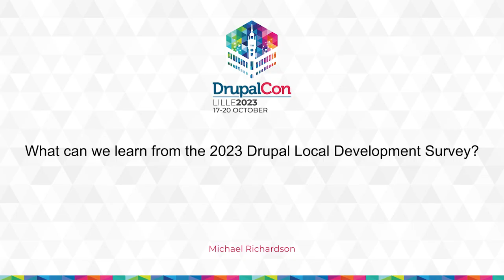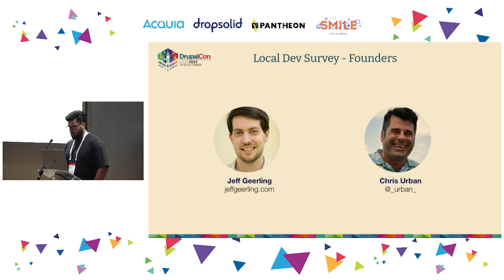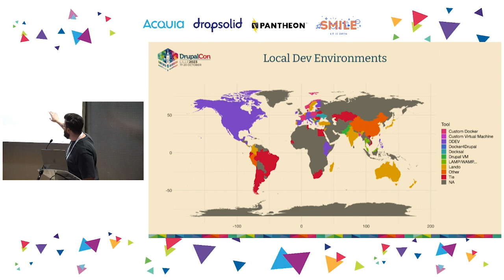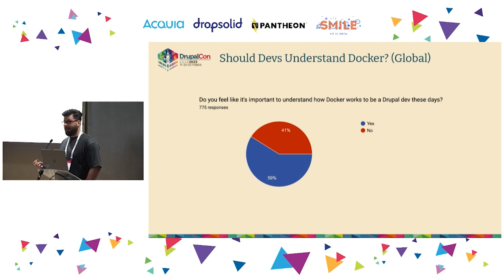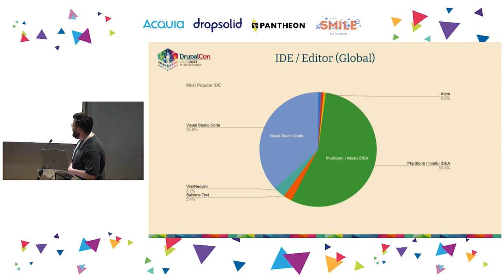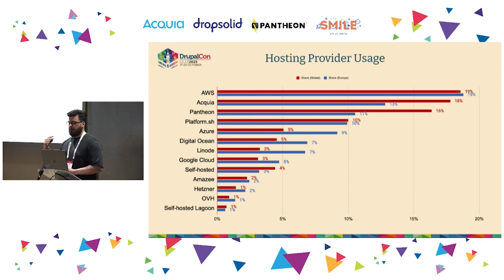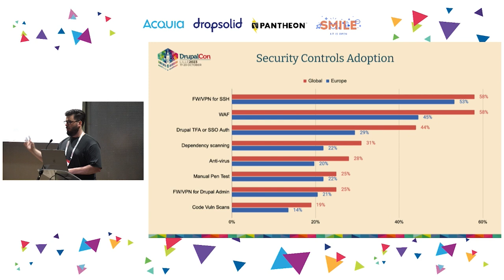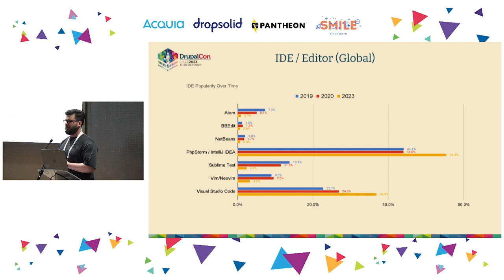OPEN WEB COMMUNITY - What can we learn from the 2023 Drupal Local Development Survey?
The Drupal Local Development Survey aims to help inform the Drupal development community about itself, by asking Drupal devs all over the world about the tools and processes they use to build and maintain amazing Drupal sites.

The 2023 survey received over 800 responses from across the globe and was translated into French, Japanese, and Traditional Chinese to help extend it's reach.

In this session, we'll take a look at survey results from this year and review some of the lessons it can teach us about how developers are using Drupal, the processes and methodologies they're using, and where they're hosting their sites.

We'll also discuss some of the ad-hoc feedback we received in the survey, and ways in which we can improve the 2024 survey to get even more meaningful data from the Drupal community.